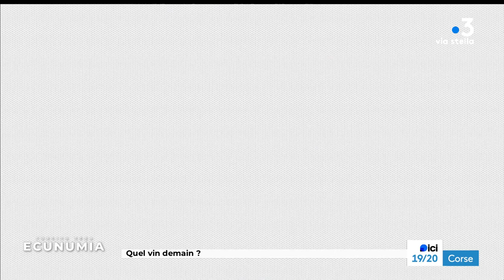Décryptage du lundi 16 septembre 2024 : ECUNUMIA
Du lundi au vendredi à 19h20 sur France3 Corse ViaStella : Nos décryptages

·        Le lundi, alternance entre environnement et économie. Ambiente, qui s’est installé comme une vitrine pour les thématiques liées au développement durable et à l’écologie, en itinérance sur des sites liés à ces problématiques avec un dossier en reportage et un débat sera ainsi exposé en deuxième partie de l’édition, un lundi sur deux.
Une case dédiée à l’économie sera ainsi proposée le lundi suivant, au vu de la situation notamment liée à l’inflation et aux difficultés des consommateurs et des entreprises.
Il apparaît important, dans ce contexte, de pouvoir dédier des moyens de tournage et un espace de débat à cette thématique, qui pourra s’étendre aussi à la dimension sociale.​

·        Le mardi nous consacrerons, là encore en alternance, une fenêtre sur l’actualité méditerranéenne, en compagnie de Florence Antomarchi, en collaboration avec les équipe​s de Thierry Pardi, une autre le mardi suivant dédiée à la culture avec des​ reportages et du débat, animée par Delphine Leoni ou Sébastien Luciani. Ces cases offrent la possibilité d’être en extérieur, comme cela déjà a été le cas cette année.

·        Le mercredi Foot è Basta ?, trouvera là une nouvelle case et renforcera sans doute son public, l’émission dédiée à l’actualité du football, qui reste une marque reconnue, vient ainsi s’inscrire dans l’offre JT.​ Incarnée par Laurent Vincensini, elle traitera l’actualité du football insulaire, avec une place particulière faite à nos 2 clubs phares, le SCB et l'ACA, mais également sa dimension sociale politique ou économique en compagnie des joueurs, entraîneurs, dirigeants et de nos consultants.

·        Le jeudi, Jean-Vitus Albertini et Pierre Simonpoli nous parleront politique, avec comme enjeu central cette année, la suite qui sera donnée au processus d’Autonomie de la Corse. Les directs depuis l’Assemblée de Corse, un jeudi par mois, seront par ailleurs reconduits.

·        Le vendredi , club de la presse, toujours animé par Jean-Vitus Albertini : au programme, débriefing de l’actualité avec nos confrères et partenaires de la presse régionale.